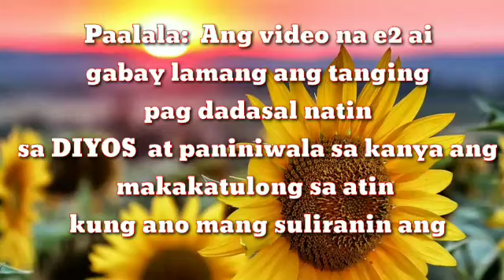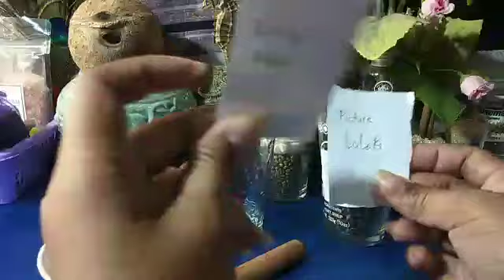GUSTO MO BA SWERTEHIN SA PAG IBIG? || cristina de vera